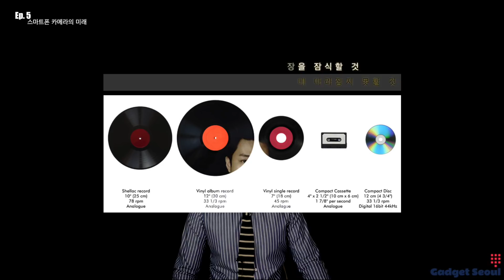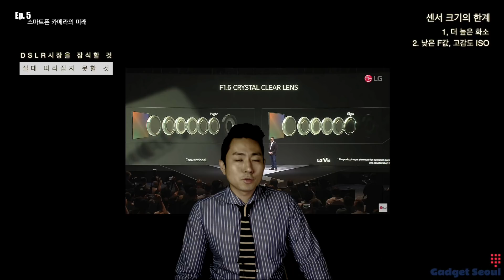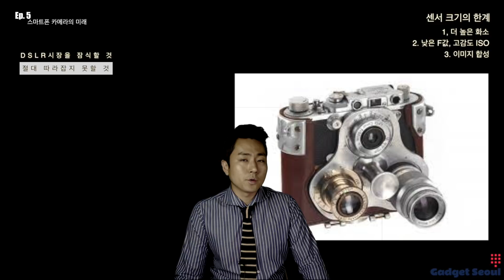갤럭시S9, 아이폰X 카메라 불만족!, 스마트폰 카메라는 DSLR을 능가할 수 있을까요?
광고만 보면, 이제 DSLR은 안사도 될 것 같은데 여전히 좀 아쉬운 부분들이 있죠. DSLR을 뛰어넘는 카메라 성능을 가진 스마트폰은 나올 수 있을까요? 오늘은 스마트폰 카메라의 미래에 대해 이야기 해봅니다.